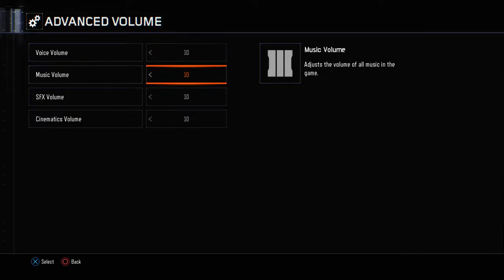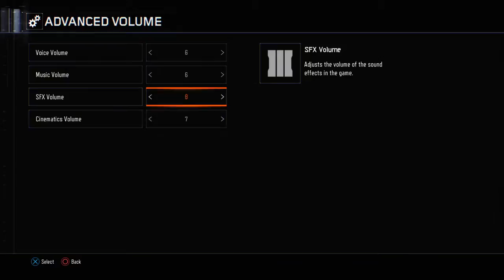[En Direct de COD] MME sur Breach | "Touchdown three piece !"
Un petit live à l'ancienne avec la Kuda sur la map Breach de Black ops 3 ;D

Je sais que mon nouveau micro pue la merde je vais le changer des que je peut ;)